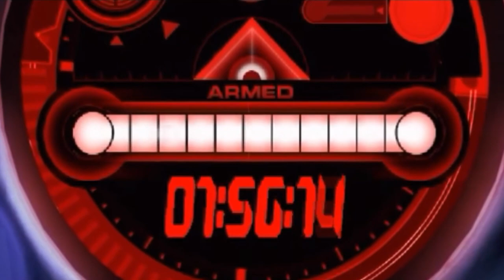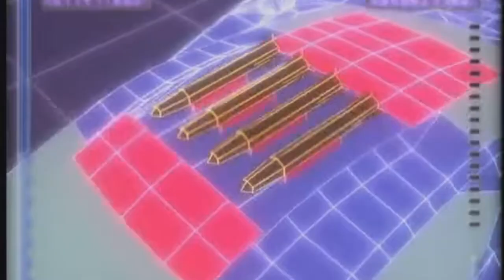A&W Productions #09 - "Prepare To Be Hunted" [Remastered]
As much as I loved the last video, I watched it and realized, THIS NEEDS AN UPDATE!!!

So I present to you, a redone version of a video I made back in 2002. added some scenes cleaned up missed syncs. more frame flashes and stuff